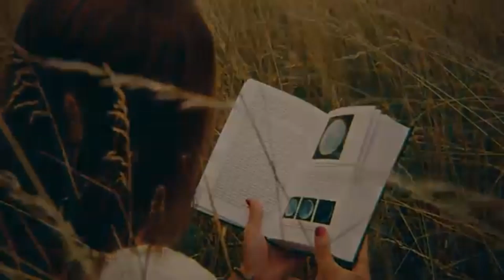Ксенія Торган "Тайна моя девичья"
Участь у Всеукраїнському фестивалі дитячої та юнацької творчості «Чисті роси»